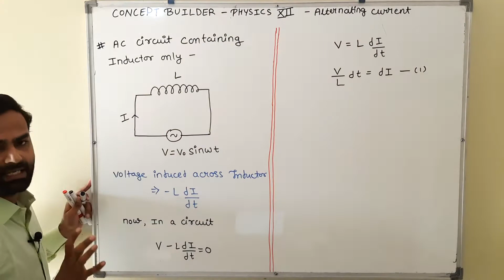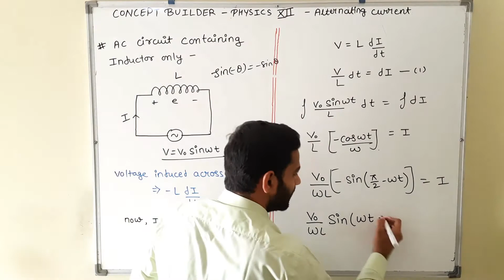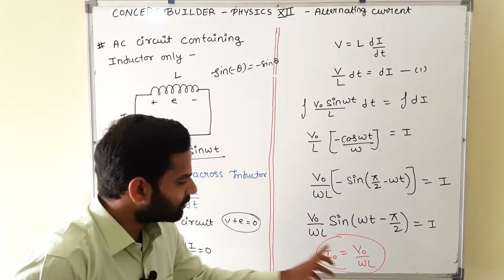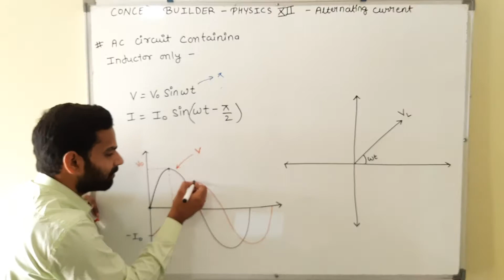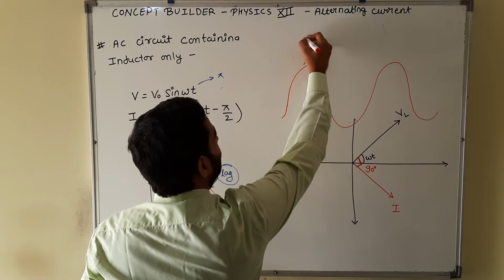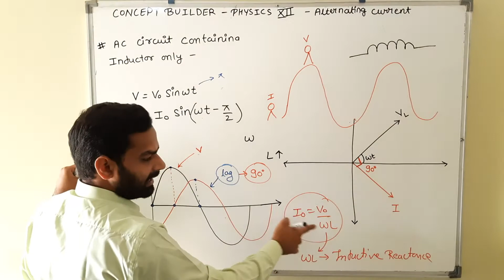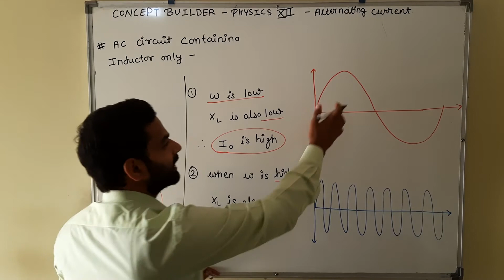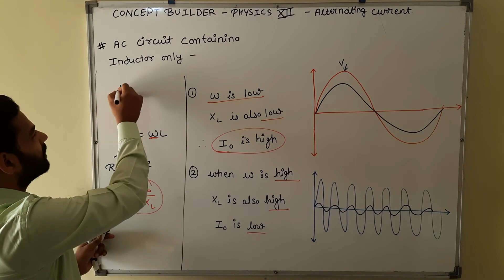AC circuit containing inductor only